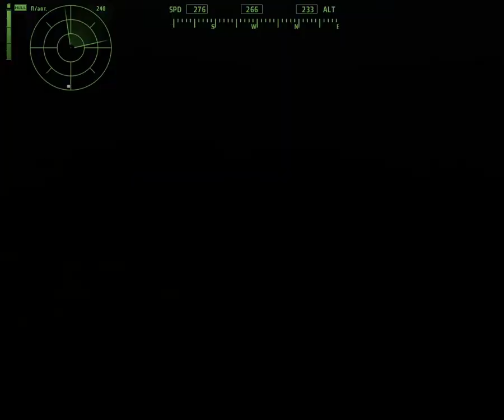ArmA2OA испытания техники